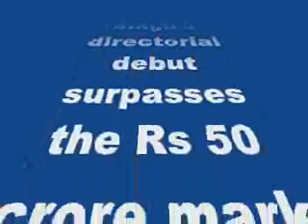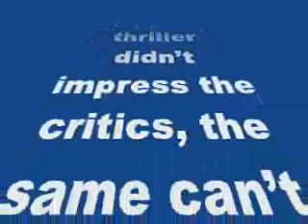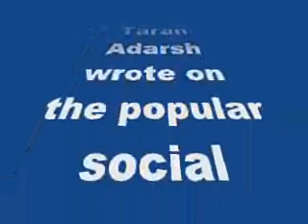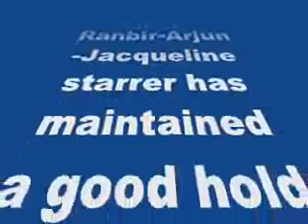Roy box office collection: Ranbir and Jacqueline starrer collects Rs 32.33 crore!-review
Roy box office collection: Ranbir Kapoor and Jacqueline Fernandez starrer collects Rs 32.33 crore!

If Roy continues to pull in crowd to the cinema halls then it won’t be long before Vikramjit Singh’s directorial debut surpasses the Rs 50 crore mark at the box office…
Ranbir Kapoor, Arjun Rampal and Jacqueline Fernandez starrer Roy has surprisingly turned out to be a crowd puller. Though the romantic thriller didn’t impress the critics, the same can’t be said about the audience going by the box office figures. After becoming the biggest opener of 2015 till date by raking in Rs 10.40 crore on the first day, the total box office collection of Roy now stands at Rs 32.33 crore which is indeed impressive.
Film critic and trade analyst Taran Adarsh wrote on the popular social networking Twitter a while back, “Roy Fri 10.40 cr, Sat 11.16 cr, Sun 7.12 cr, Mon 3.65 cr. Total – 32.33 cr. India biz.”
So far Ranbir-Arjun-Jacqueline starrer has maintained a good hold at the ticket windows. However, its box collection will suffer as Varun Dhawan, Nawazuddin Siddiqui, Yami Gautam, Huma Qureshi, Divya Dutta and Radhika Apte starrer Badlapur is hitting the screens this Friday.
Therefore lets wait and watch how soon Roy enters the Rs 50 crore club!